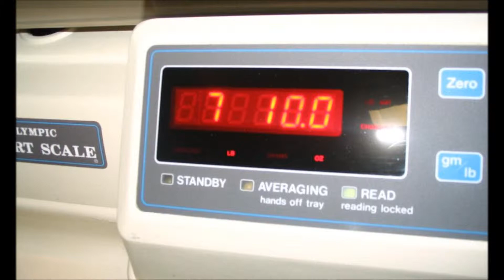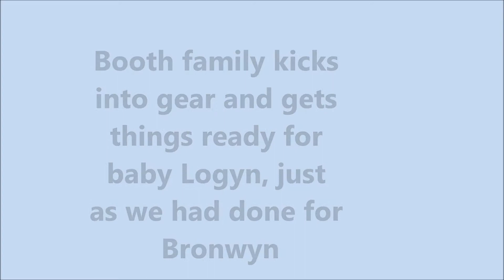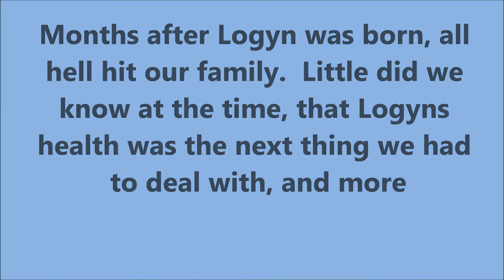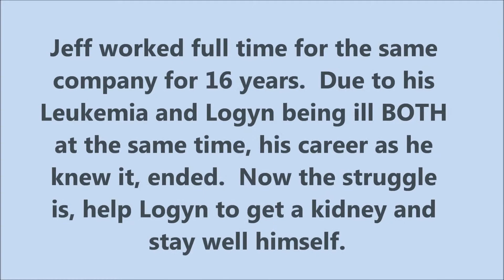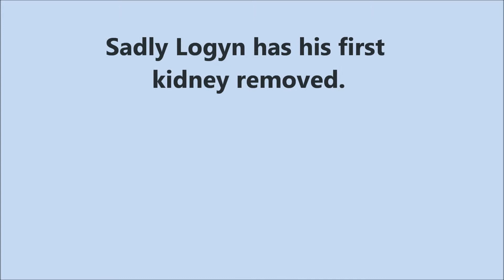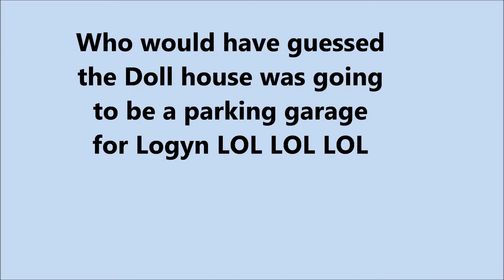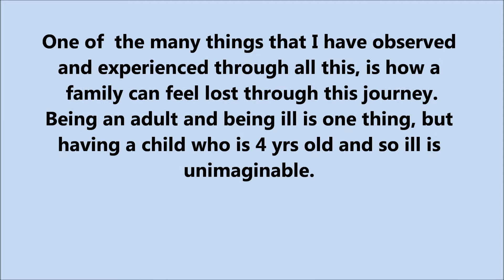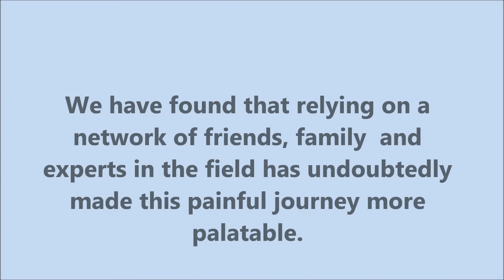Logyns Journey & family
Logyn & family's journey through kidney failure and more